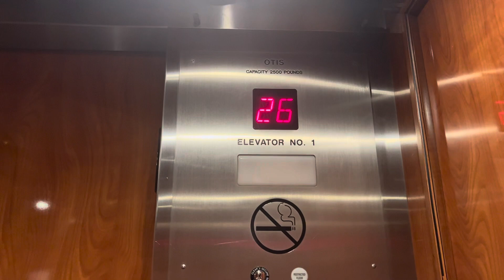500 FPM Westinghouse/Otis Traction Elevators in Fort Lauderdale, FL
Quite nice here

TECH SPECS
Brand: Westinghouse
Modernized By: Otis
Model: Elevonic 411M
Fixtures: Series M3
Indicator: Otis Segmented PI
Lanterns: Otis
Drive: Traction
Speed: 500 FPM
# of floors served: 30
Year Installed: 1975
Year Modernized: ??